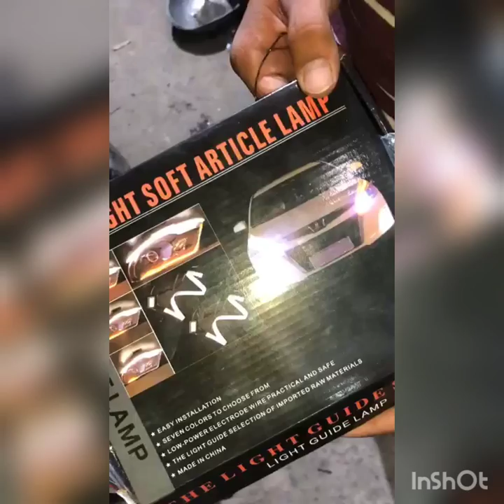install led alloy wheel running light in splendor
Alloy wheels running lights in splendor bike and all bike in available